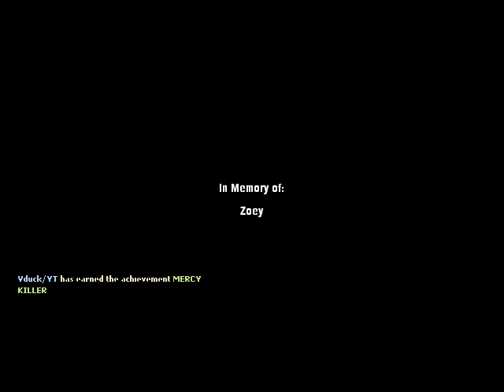Left 4 Dead 1 : No Mercy / walkthrough no commentary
Left 4 Dead begins in Pennsylvania, following an outbreak of the so-called Green Flu, a highly contagious virus whose symptoms include significantly increased aggression and the loss of many higher brain functions within its victim.

Two weeks after the start of the epidemic, four immune individuals; Bill, Zoey, Francis and Louis are in Fairfield, where Bill discovers the remains of an unusual Infected, signifying that they are evolving. Bill and Zoey soon hear crying and head to investigate the source, while Francis and Louis stand guard. Bill and Zoey discover a new Infected, which is immediately startled by Louis when he flashes his light at her, but they are able to kill her in time before she breaks the door down. They manage to take down the incoming horde, which also included three new Infected strains just as a helicopter passed over the roof of the building they were in, informing any Survivors to make their way to Mercy Hospital for evacuation.

The group fought their way through Fairfield and reached the hospital, which was overrun with Infected. Despite the opposition, they managed to reach the rooftop and contacted the pilot, who immediately made his way to the hospital rooftop and evacuated them as a Horde was attacking them.

Please give me a like and subcribe , comment if u want me to play another video game or give me an advise for me . it's gonna be the best motivation and a big pleasure to me for your respond

thank u for watching :3